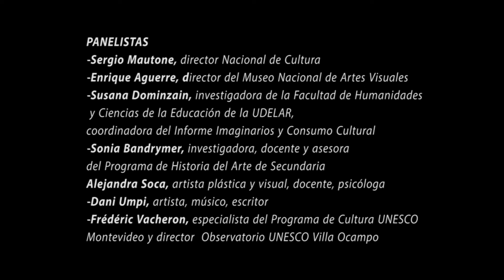“La mujer, las artes visuales y la cultura en el Uruguay: ¿Hacia dónde vamos?”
En mayo, 2016, se llevó a cabo el Conversatorio: “La mujer, las artes visuales y la cultura en el Uruguay: ¿Hacia dónde vamos?”, en el Museo Gurvich (Montevideo, Uruguay), organizado conjuntamente por la UNESCO y dicho museo.

Este conversatorio forma parte de un ciclo de conversatorios sobre Igualdad de género llevados adelante en la región.

La UNESCO busca posicionar a la Cultura en la Agenda de Desarrollo  post-2015 como un componente transversal que influya en la calidad de vida y promueva el desarrollo humano.
En este marco, la cultura y la igualdad de género deben ser vistas como socias para un desarrollo inclusivo, sostenible y basado en los derechos humanos.